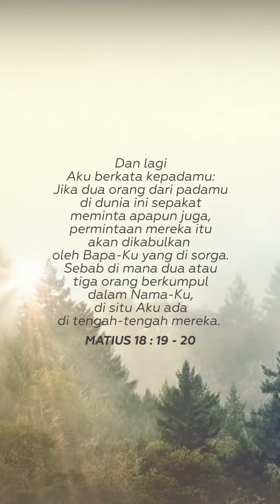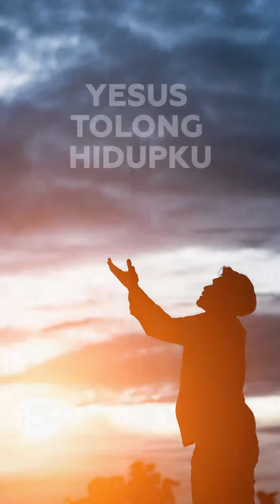Kau Hadir - Jeffry Rambing (Vertical Video Lyric)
Lagu "Kau Hadir" terdapat di album Ku Tetap Cinta Ku Tetap Setia, vol. 2

bila kami berkumpul
Tuhan Yesus hadir disini
mengalir kasihMu
memulihkan setiap hati

yang lemah dan yang susah
Tuhan Yesus beri pertolongan
hanya Kau yang mampu
memulihkan setiap kami

Haleluya Haleluya Haleluya
Yesus tolong hidupku
Haleluya Haleluya Haleluya
Yesus angkat hidupku

Yesus penolongku
Yesus yang sanggup